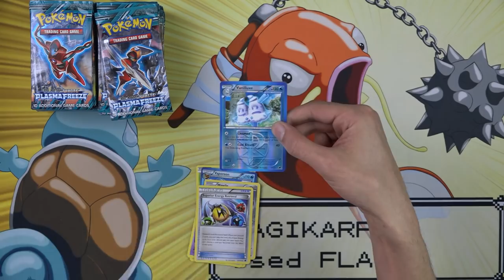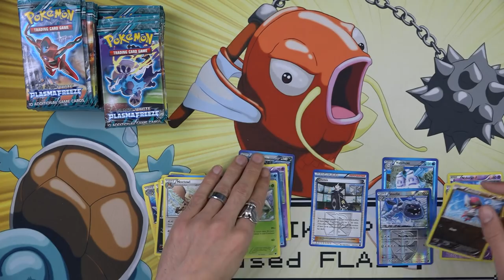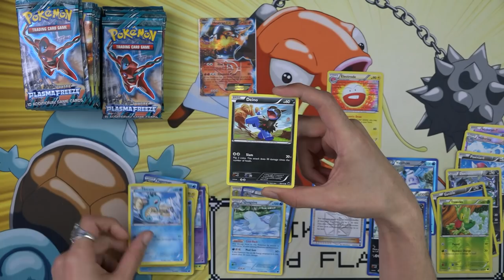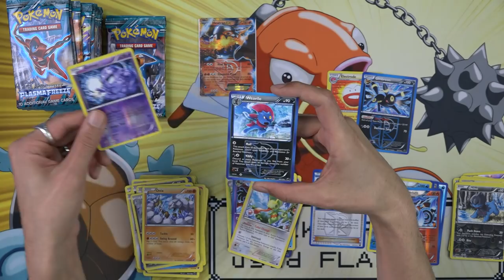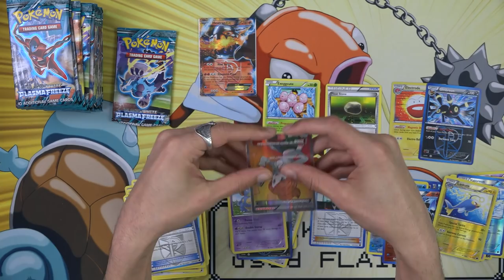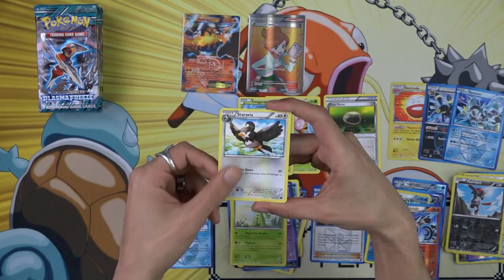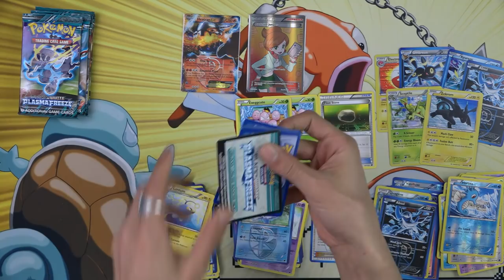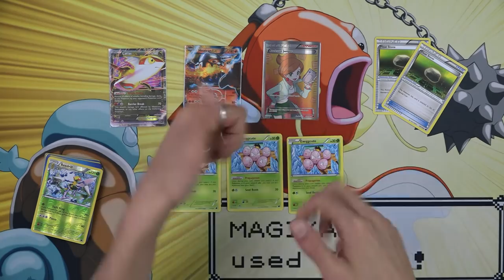Opening Every Pokemon Box: Plasma Freeze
We accept 1,400 English Pokemon cards for a sealed Pokemon Booster Box! How it works if you fill out the form linked above. Pick the box you want then ship us the cards. After we get them and verify them, we ship you a sealed Pokemon Booster Box! We even pay for the shipping to send you the box. And we ship worldwide!

On our second channel we open a booster box of Pokemon every single day!

Feel guilty for using adblock? But still want to support us?